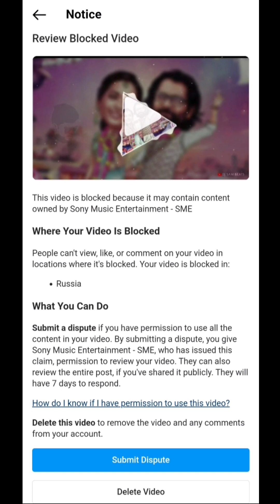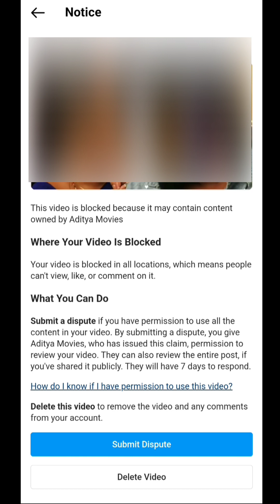Instagram Post Removed in Some Regions - insta video Blocked in all Locations